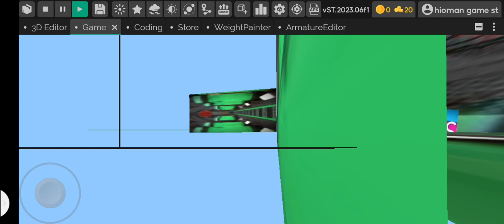الهروب من دب دب يس يس ومستر بيست المزيف (لعبة قمت ببرمجتها) - skibidi bop and mrbeast escape game